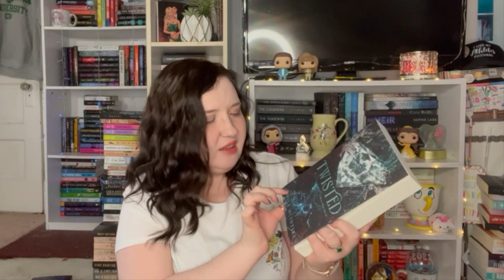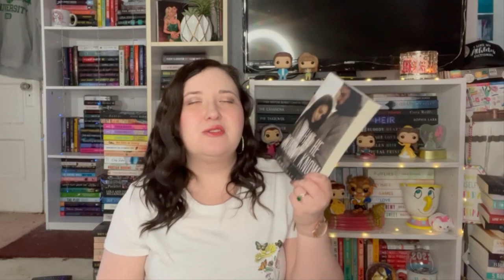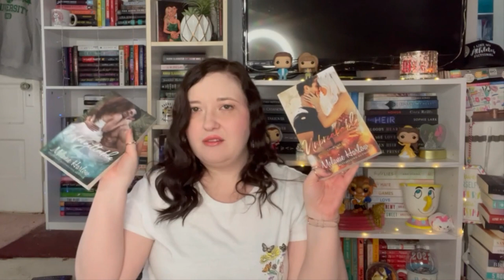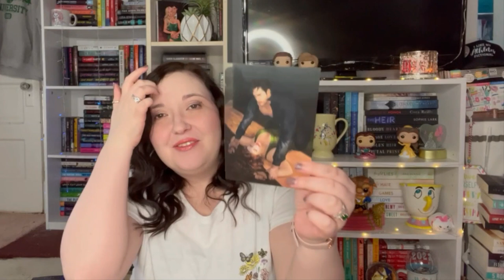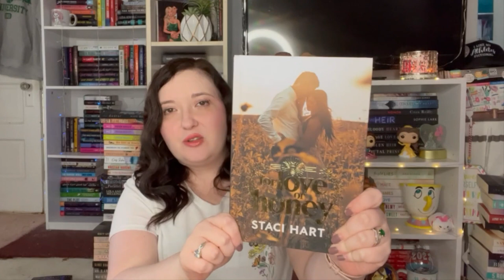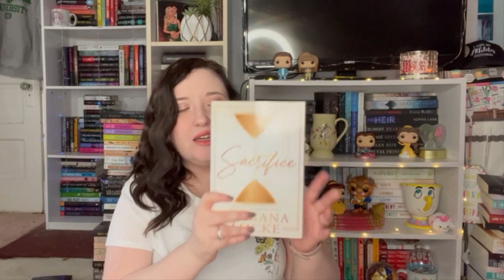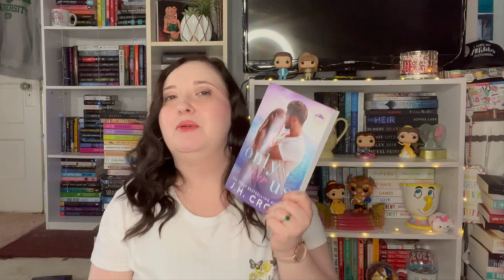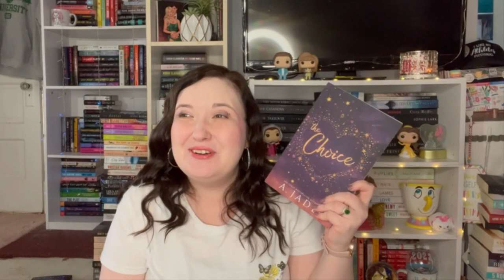February Book Haul | Romance, Romance, Romance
Hey everyone, here is my February monthly book haul!